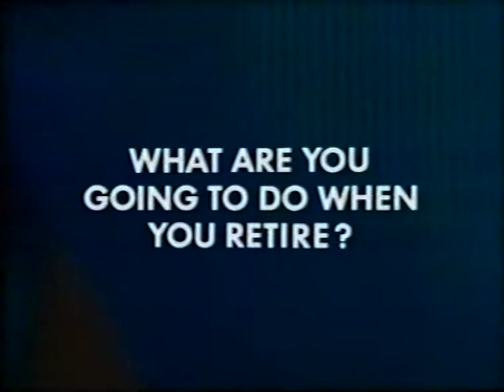"Save the world, I think." ITV Granada continuity and adverts, 12th February 1989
We're in the middle of a clump of videos from the same few days in February 1989. It's now the 12th, and the episode of Agatha Christie's Parrot we saw advertised in the middle of Morse has just finished. An LWT Production for ITV, although they don't have to say the last bit until the light channel relaunches later that year. Instantly we're treated to a trailer for next week's episode. Poirot is on some kind of world tour: today he was in Rhodes, next week he's  in Cairo. More or less the same things happen at both locations.

Then, a completely off-model slide - which, design-wise, looks kind of like one of those "what is whooping cough"-type leaflets you'd find piled up in the waiting-room of the local clinic around that time - for Find a Family,  an aggressive incursion by ITV into the traditionally BBC-dominated territory of charitable cuddliness. We'll see more of it later, but it is unusual for it to be promoted like this; the show was only five minutes long and usually aired unprompted as filler between adverts and trailers. Then again, this would have been the very first episode, so ITV really had to acknowledge it just to prevent viewers from wondering if their TV had come to life and was judging them. Charles Foster (not Kane) at the controls.

Adverts! This is the British holiday everyone's talking about: Biosphere 2. No, wait, it's just Center Parcs. The dyslexic holiday villages - Butlins for the upper middle class - just arrived in Britain 18 months earlier with a resort in Sherwood Forest, of all places. Now their British arm has been bought by Scottish and Newcastle Breweries for reasons beyond the realm of normal human understanding, and they're about to open the second British Parc in Suffolk. The main draw is the big ol' pre-Eden Project greenhouse dome which keeps everything beneath (mostly a waterpark) at sub-tropical levels, even if everywhere else in the Parc is pissing with rain, which it inevitably will be. The late John Hurt does what he can.

What are you going to do when you retire? Bugger all. More TSB vox-pop styles with Ray Brooks. Apparently whether or not you can afford to retire at all is no longer in question, and now it's all about buying sportscars or pursuing the arts or whatever sinister plans that Eddie Hitler lookalike has.

1989 was near the peak of dear old Frank Bruno's popularity. He was just days away from his first fight with Mike Tyson - to whom he inevitably lost, but not before shaking him up a bit. And this was before Tyson was a joke or a disgrace or the semi-mythological figure he is today: he was simply the apocalypse on legs. He was almost supernaturally unstoppable; not only had he never lost, he'd almost never failed to win by KO. Frank didn't change that, but he came close. Anyway, here he is, or in fact almost certainly not, in an advert for the Daily Mail. Surprisingly, the Mail is okay both with their two children out of wedlock (they did marry the next year) and the far more serious charge of miscegenation - in fact they find it quite impressive that the relationship has survived the latter. They also get a dig in at feminists, which makes this advert seem almost timeless.

Next is that mad French (or wherever this is set) woman who goes crazy-go-nuts over a frigging Mini Metro. I wonder if this sold a single one. Then, four years after the Strike ended, coal is slowly being shoved out of the market in favour of the far more practical electric or gas central heating, and the tottering British Coal Corporation - "The New Face of British Coal", still clinging on to the private sector by its fingernails - has to resort to sub-sub-sub Paul Anka jingles, almost tearfully desperate punning on the word "glow", and the voice of Chris Tarrant, to try and persuade people to take the extra trouble to have real fires - if they have a fireplace at all, which fewer and fewer people did.

That's the last advert. Now, a trailer for The New Statesman! Mac Macdonald is holding the late Alan B'Stard on suspicion of smuggling a cat or something. This is halfway through season 2, which didn't have the pleasure of Rowena Cooper's gradual transformation in series one, but did have a brilliant cliffhanger ending. Jim Pope commands you to watch it.

A typically exuberant Granada ident, and a highly serious Charles Foster, then lead to Find a Family, complete with tear-extracting title sequence and theme tune by The Hollies. Adopt a child in care, you cold-hearted MONSTERS.